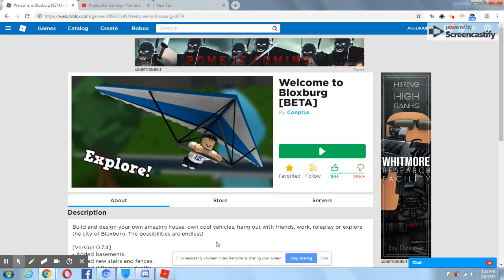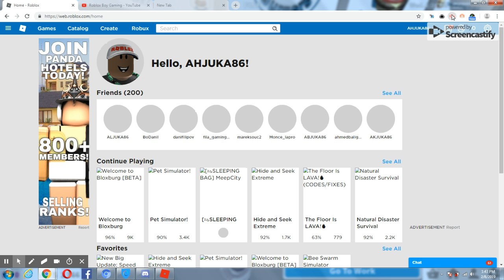Playing Bloxburg on my first bloxburg vid: Roblox Boy Gaming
"RISING TO THE GOD RANK IN BEYBLADE REBIRTH!: Roblox Boy Gaming"
i said it and it is true im playing blox burg on my 1st vid, i also go to bloxy brugers and mining